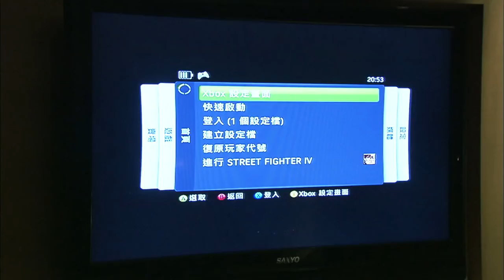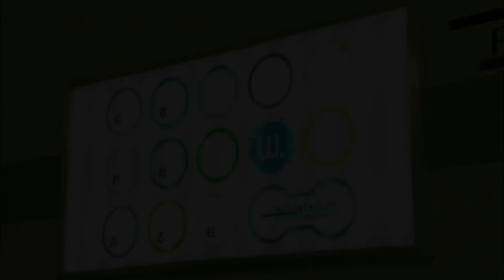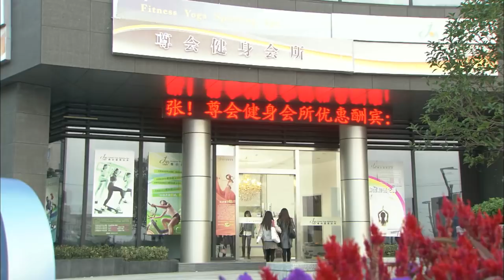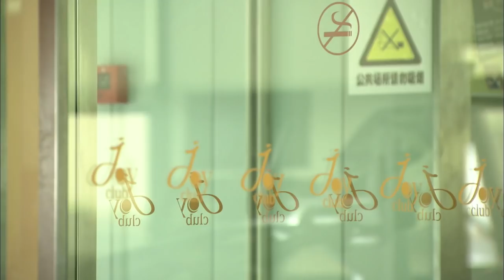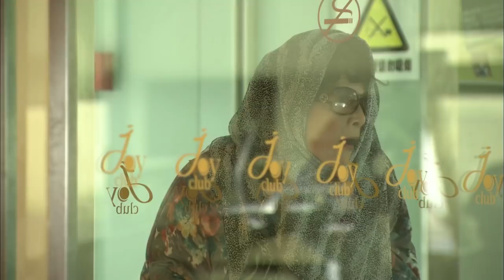EngSub | 结婚吧女人们 第20集 | 最佳中国情感电视剧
《结婚吧女人们》讲述了都市女性遭遇的情感问题和婚姻困局，探讨了“剩女”话题背后深刻的社会原因。梁爽和欧乐乐都是事业有成的女性，曾经因工作而没时间谈恋爱的她们成了大龄女。她俩病急乱投医，匆忙为自己选择男友。梁爽根据自己的理想条件选了相貌端正的富商付一平，欧乐乐则选了高大帅气的家居型男友龚强。唯利是图的付一平对爱情的一再背叛令梁爽身心和事业都受到了重创，两人最终分道扬镳。控制欲太强的龚强令欧乐乐每天生活在高压下，欧乐乐也只好离开了他。重新踏上寻爱之路的梁爽遇到了心理学家李好，欧乐乐遇到了武术老师吕成。这一对深受爱情创伤的姊妹花面对爱情已经不敢轻举妄动，可坚信自己能找到真爱的信念又强烈地支撑着她们，也因此她们和李好、吕成闹出了不少痛并快乐的事情。这两对欢喜冤家最终体会到了爱情的甜蜜与真谛，梁爽和欧乐乐结束了自己的单身时代。